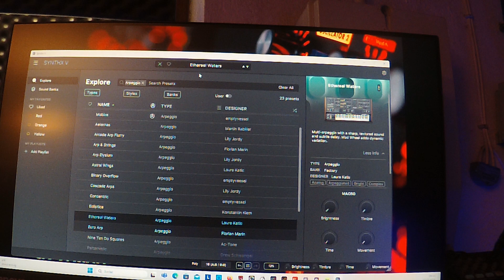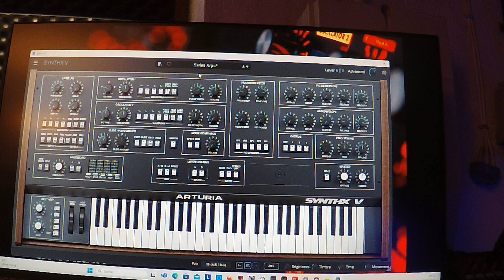Arturia Synthx V Arpeggios01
The New Arturia Synthx V Plugin.
Some Examples.